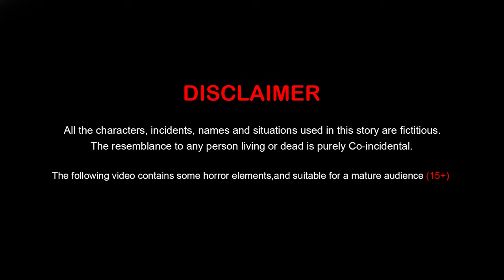چڑیل کی بد دعا | Moral Stories | Urdu Story | Urdu Kahaniya | Comedy Video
چڑیل کی بد دعا | Moral Stories | Urdu Story | Urdu Kahaniya | Comedy Video | New Stories in Urdu | Funny Stories | Urdu Fairy Tales

This Channel is about:
Dream Stories Ki Dunya is a you tube Cartoon channel there have many Urdu Stories,Moral Stories,Funny Stories,Comedy Video,Urdu Story,Urdu Kahaniya,Moral Stories,Urdu Fairy Tales.